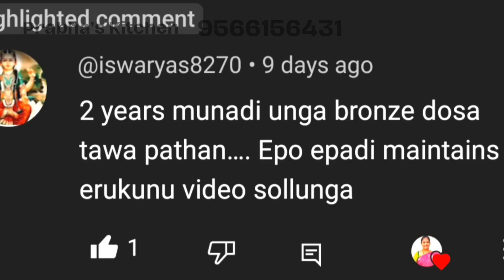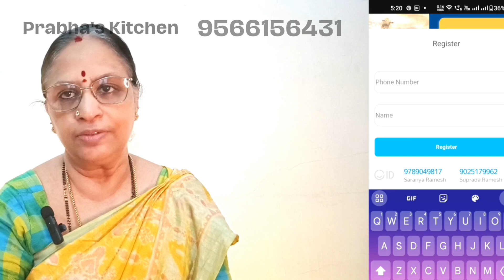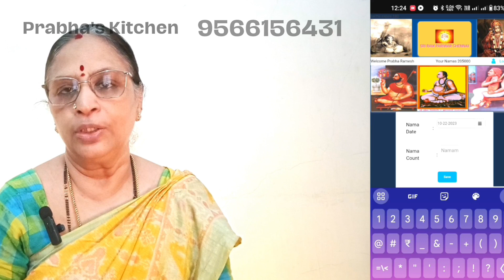வெண்கல தோசைக்கல்பழகுவது எப்படி?/ராம நாமம் எண்ணுவது எப்படி?Brass Tawa/Dosa Tawa/Counted Nama's upload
I m doing fashion designing for all chudi, blouses, sarees..
I am also doing readymade madisar for iyer, iyangar, madhwa 2 types, telugu iyer...
If you are interested join with me at you tube join button or online or offline classes...
If you interested to stitch by me ... if you are anywhere to send your materials through courier,  I will stitch to return through courier your address... Further details contact below my number

cuisine